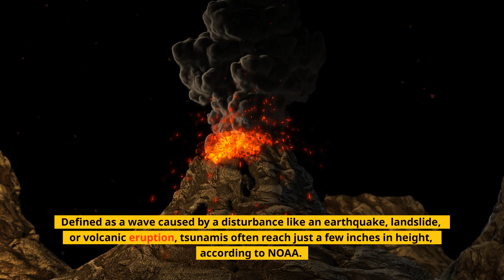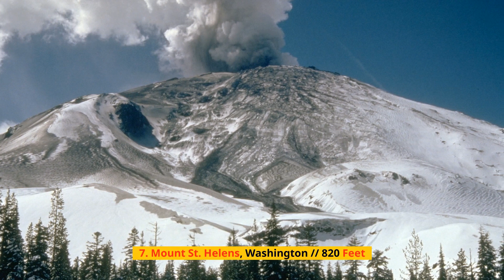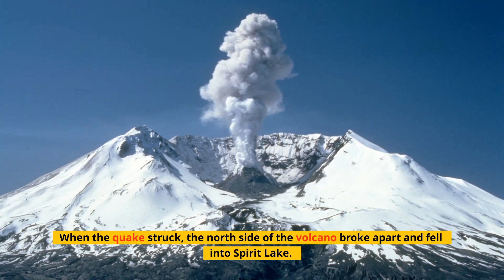YOU WOULD NOT BELIEVE IF NOT CAPTURED #3 (7 HIGHEST TSUNAMIS OF ALL TIME)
Have you ever wondered, which tsunami were the highest in history?
In this video we are looking at the highest and most destructive tsunamis of all time.

Timestamps:
00:00 - Intro
00:45 - Karrat Fjord, Greenland
01:19 - Ambon Island, Indonesia
01:51 - Lituya Bay, Alaska
02:23 - Lituya Bay, Alaska
03:32 - Icy Bay, Alaska
04:04 - Vajont Dam, Italy
04:50 - Mount St. Helens, Washington